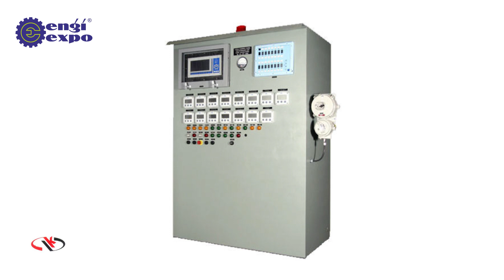Electrical Panel Fabrication | Power Distribution Box | Control Panel Boxes | Manufacturer & Supply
These quality-approved services are executed by our adroit professionals with an utmost precision by proper planning and understanding.

To meet the different requirements of our customers, we also offer all our products in variegated sizes, dimensions and technical specifications, which can also be customized as per the customers requirements and demands.

Owing to some attributes like dimensional accuracy, easy installation and long working life, these products are highly appreciated by our valuable clients.

Address: Plot No. : 28, Road No. 5-A, GIDC, Kathwada, Odhav Road, Ahmedabad - 382430
Ph. : 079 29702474 | Mo. : 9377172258, 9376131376